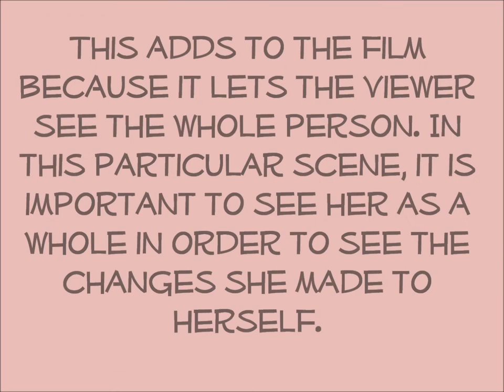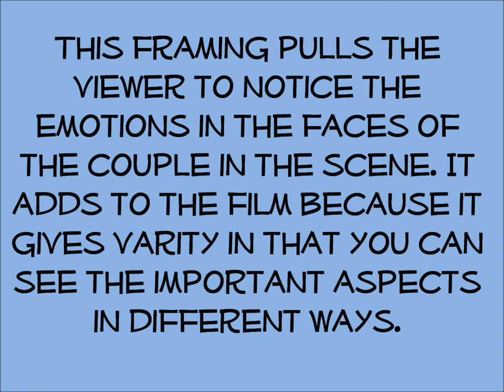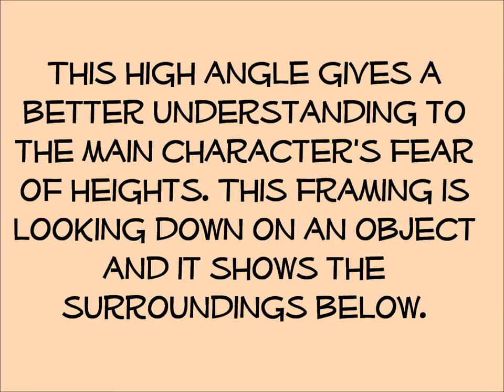Vertigo Cinematography (Amy, Esther, and Jiachen)